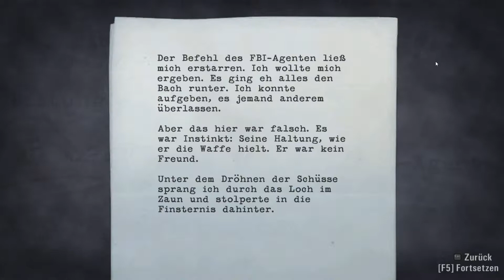Let's Play Alan Wake #014 [deutsch/german] [HD] - Die Vögel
Deutsch kommentiertes Let's Play des Horror-Adventures
"Alan Wake" von Remedy / Microsoft Game Studios

++ ALAN WAKE ++
Alan Wake ist ein bekannter Thriller-Autor, der seit
einiger Zeit unter Schlafstörungen, Albträumen und
akuter Schreibblockade leidet. Um neue Kraft im Job
und in der Ehe zu sammeln, reisen Alan und seine Frau
Alice in das beschauliche Örtchen Bright Falls.